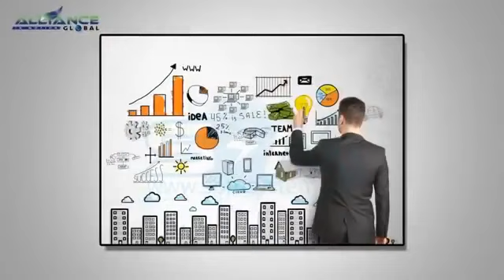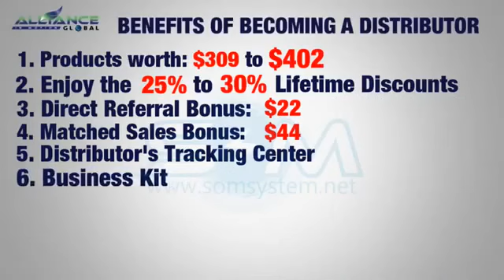HOW TO JOIN AIM GLOBAL BUSINESS OPPORTUNITY via torchbrowser com